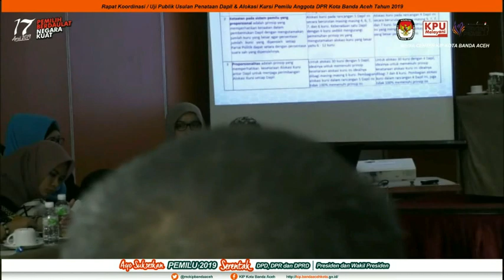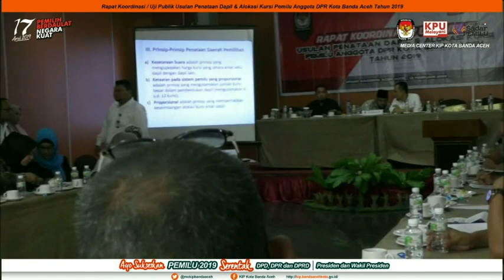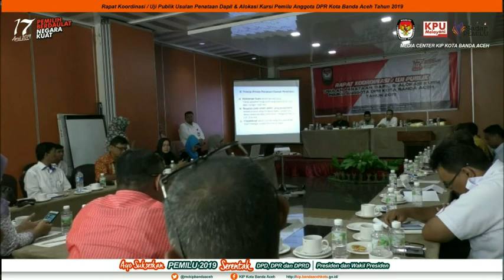Uji Publik Penataan Dapil dan Alokasi Kursi Anggota DPRK Banda Aceh Pemilu 2019 13_Feb_2018